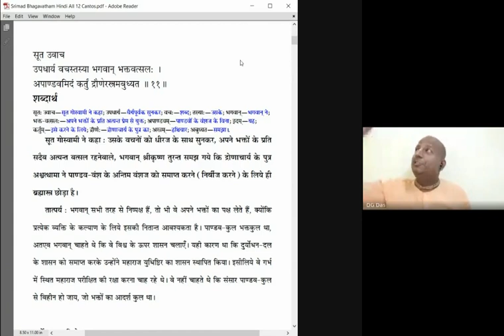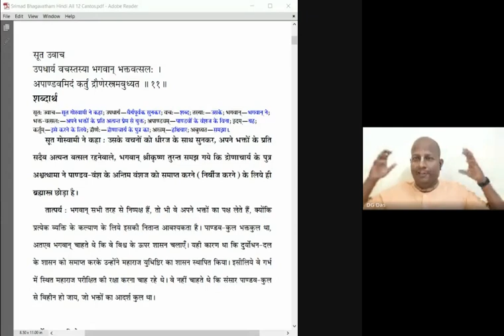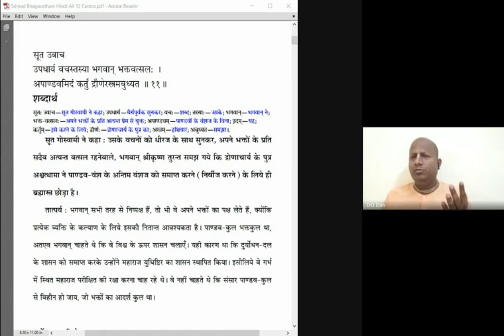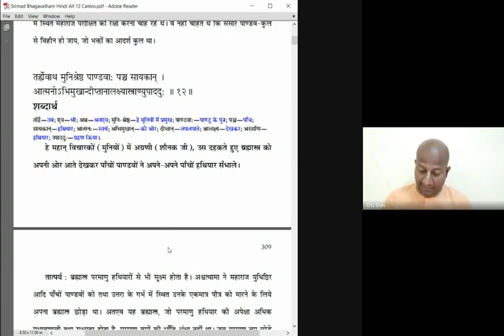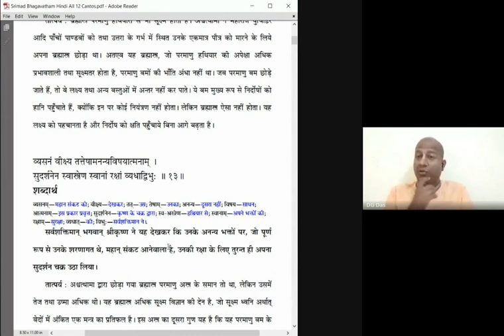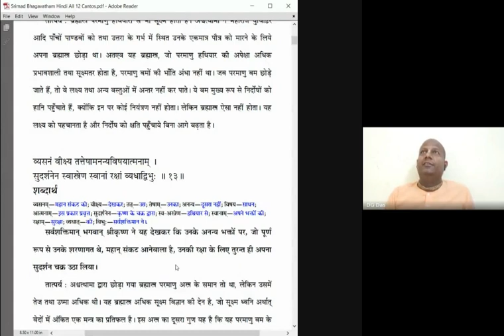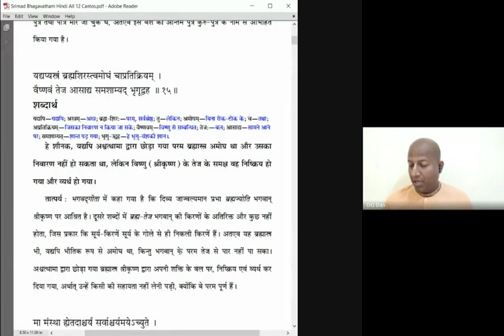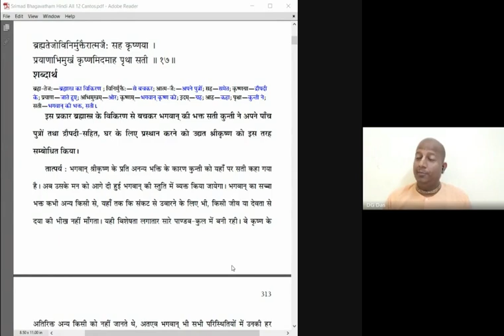निष्पक्ष भगवान पक्षपात क्यों करते हैं?| Srimad Bhagavatam | SB 1.8.11-17 | Das Gadadhar Das | Day105